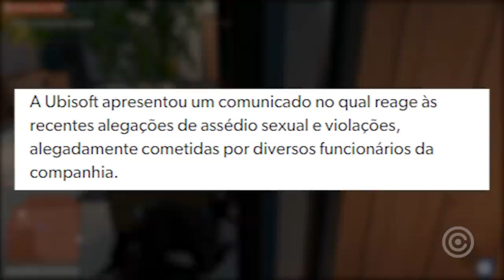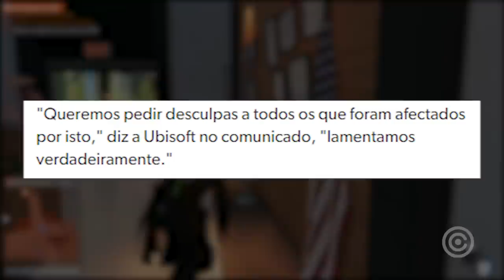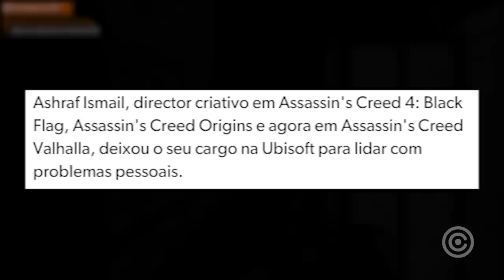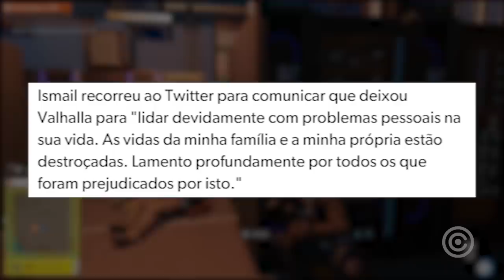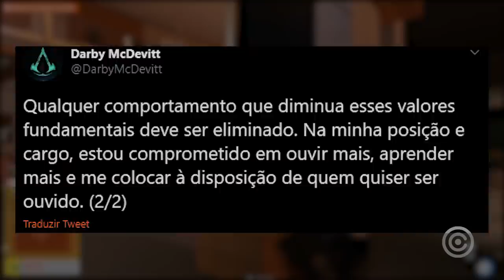Ubisoft investigada por ASSÉDIO Sexual e VIOLAÇÕES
Entenda tudo sobre as pesadas investigações que a Ubisoft está sofrendo em seu ambiente de trabalho.